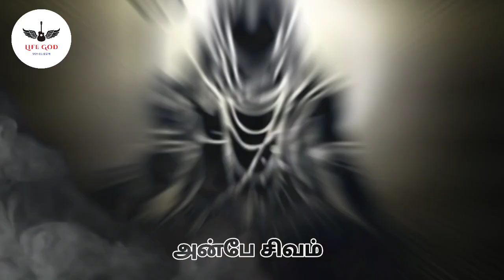பார்வதி தேவியின் வரலாறு --_ Parvathi history in tamil